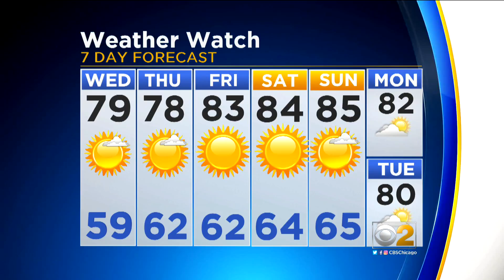CBS 2 News Digest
Man arrested for impersonating a Chicago police officer at O'Hare Airport; Warrant issued in fatal shooting in Elgin; Ban on horse drawn carriages?; The Weather Watch forecast with Robb Ellis